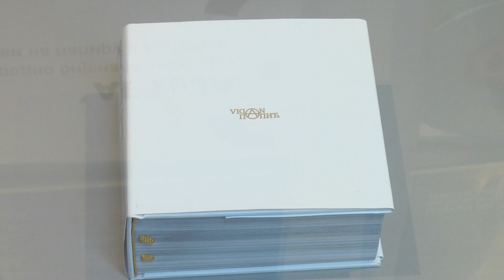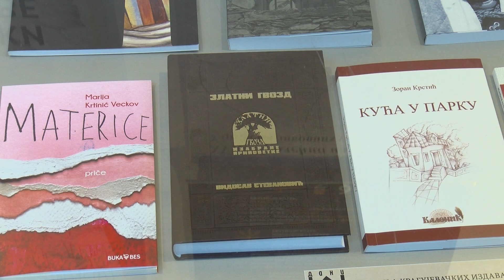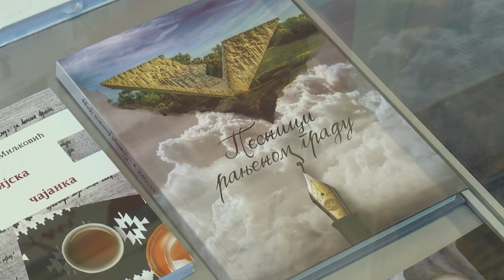Dodelom nagrade za knjigu godine Vidanu Papiću, otvoreni 11. Dani kragujevačke knjige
Dodelom nagrade za knjigu godine kojom je proglašena monografija „ Apoteoza Anarhije“ Vidana Papića u izdanju kragujevačkih Koraka, u Narodnoj biblioteci „Vuk Karadžić“ otvoreni su 11. po redu Dani kragujevačke knjige. Predstavljena je izložba zavičajne knjižne i neknjižne građe, zatim pregled kragujevačkog izdavaštva u prethodnoj godini, a na otvaranju tradicionalne manifestacije besedio je i književnik prof. dr Venko Andonovski. Tokom februara, u Narodnoj biblioteci utorkom i četvrtkom slede intezivni programi posvećeni književnom stvaralaštvu o gradu Kragujevcu.